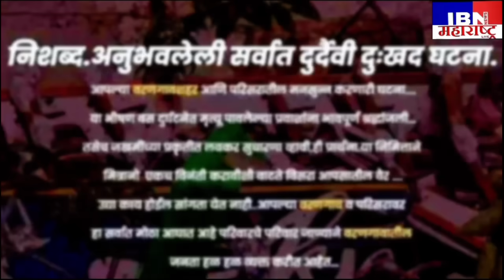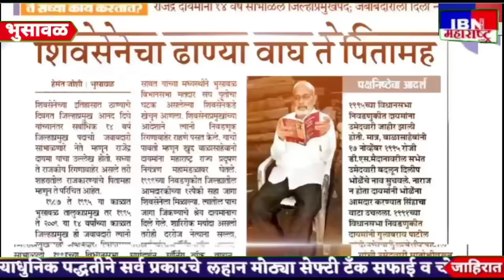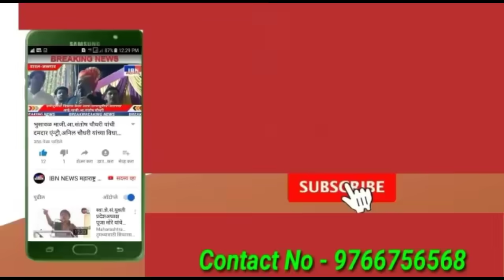🚨भुसावळातून 10 ॲम्बुलन्स जळगावकडे रवाना,पिंटु कोठारी यांची माहिती,नेपाळ बस दुर्घटना,IBN NEWS...